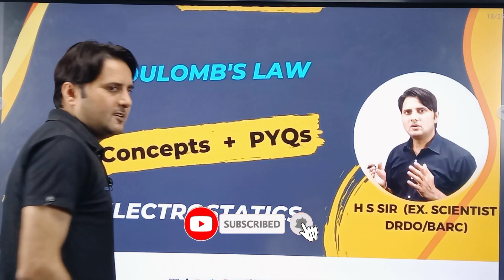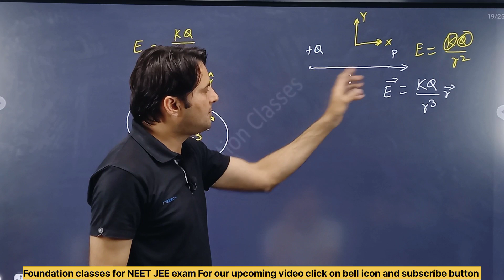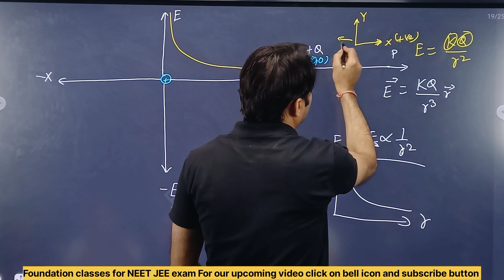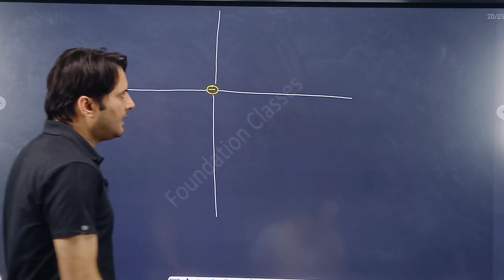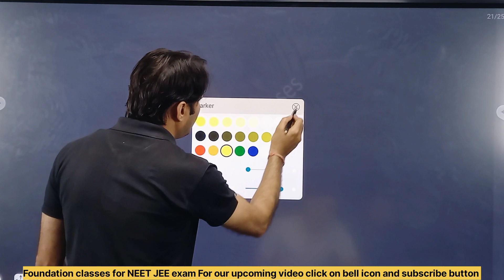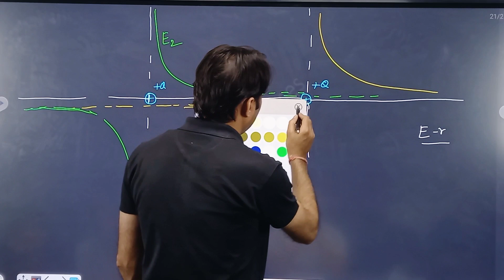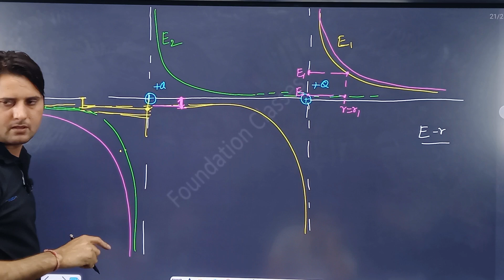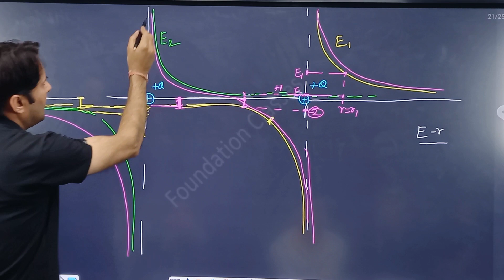Electric Field Graphs Concept |Electrostatics | Physics for NEET| by H S sir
This video, details a discussion of the Electric field line concept and PYQ.
This video help to provide a basic understanding of the topic and improve the fundamental concept of the electric field line.
🔥🔥Join "Foundation Classes JEE" on YOUTUBE to support me
For More Electrostatic videos CLICK the given link